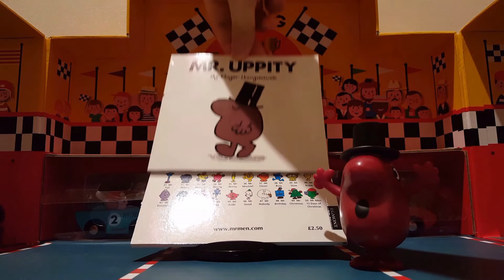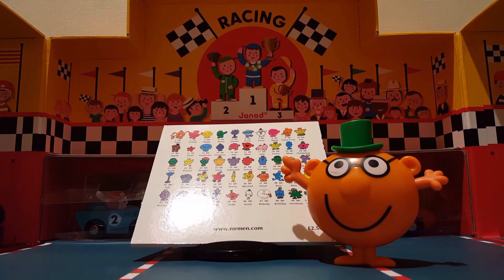해피밀] 미스터 맨, Mr.Men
오늘은 맥도날드 해피밀 장난감(2018년10월) 미스터 맨 소개입니다.